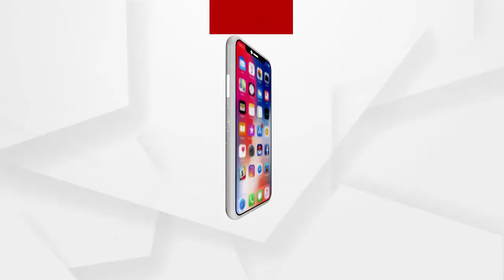ଛତ୍ରପୁରରେ ବିଭିନ୍ନ ସମସ୍ୟାକୁ ନେଇ ପଞ୍ଚାୟତ କାର୍ଯ୍ୟାଳୟରେ ତାଲା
ଛତ୍ରପୁରରେ ବିଭିନ୍ନ ସମସ୍ୟାକୁ ନେଇ ପଞ୍ଚାୟତ କାର୍ଯ୍ୟାଳୟରେ ତାଲା ପକେଇଲେ ବିଏନପୁର ପଞ୍ଚାୟତବାସୀ ...
ଅଧିକ ଖବର ପାଇଁ ଡ଼ାଉନଲୋଡ କରନ୍ତୁ “Argus News” ଆପ୍